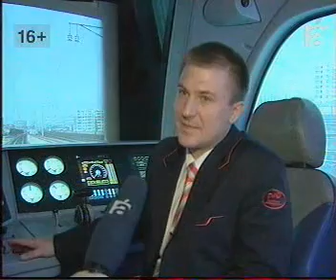afontovo 2811 030